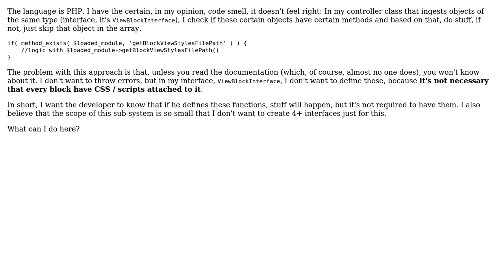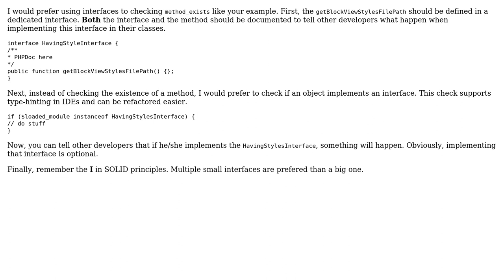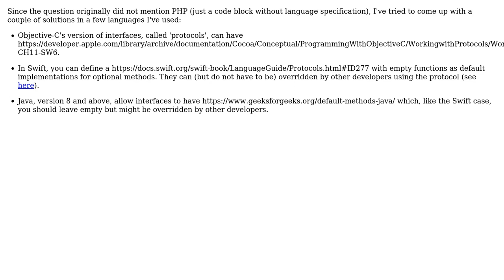Can I make other developers aware that they can define certain functions for extra-functionality...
Software Engineering: Can I make other developers aware that they can define certain functions for extra-functionality even if they're not required?

With thanks & praise to God, and with thanks to the many people who have made this project possible! | Content (except music & images) licensed under CC BY-SA | Music | Images & others | With thanks to user Hieu Le user Glorfindel user coolpasta and the Stack Exchange Network Trademarks are property of their respective owners. You are responsible for your own actions.